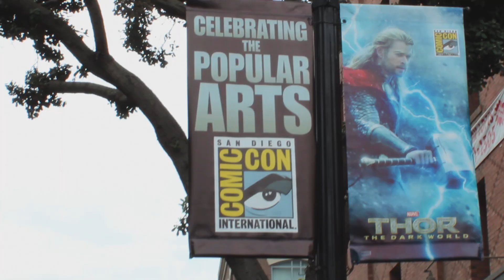Random Comic Con 2013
Random moments at Comic Con 2013 in San Diego, CA.